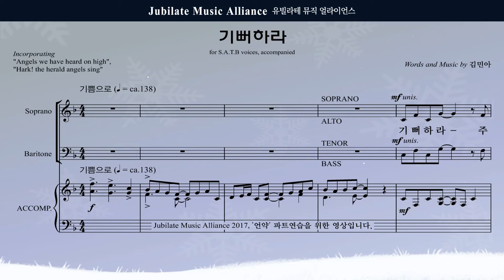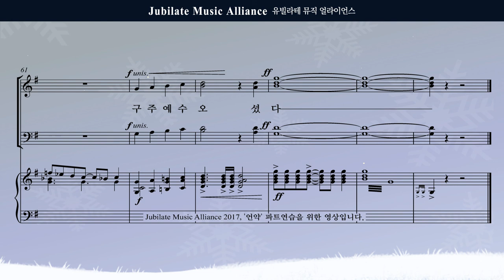[성탄절 칸타타] 김민아 '언약' 06. 기뻐하라